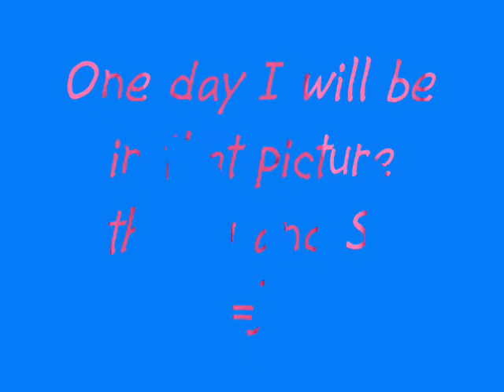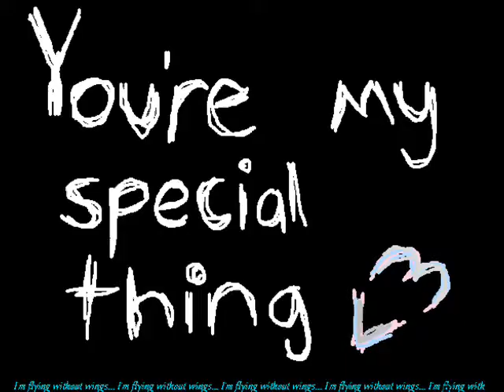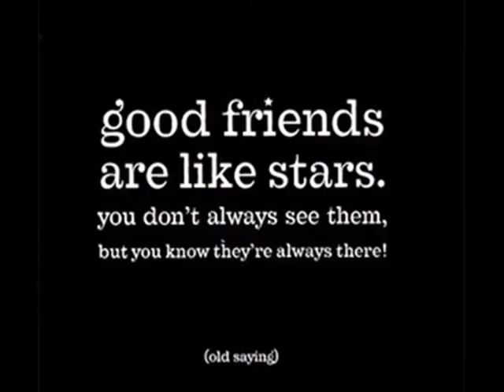Mijn Liefje Sanne...!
Darling San ♥

Jij bent meer dan mijn alles!!
Wij bent voor altijd en altijd!!
Ik hou van jou San!!!

Ik wil je noooiiitttt meer kwijt!!
xoxoxoxoxoxo
Bri!

Song- Beautiful, Akon